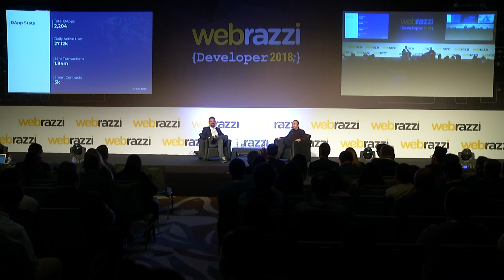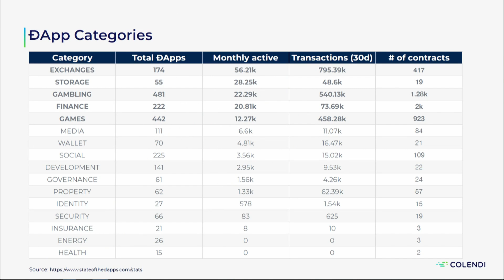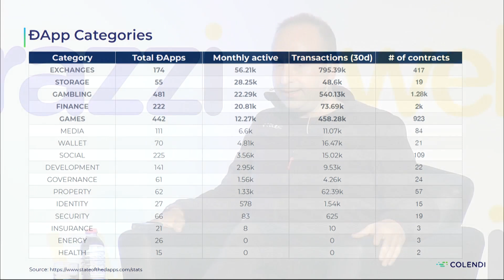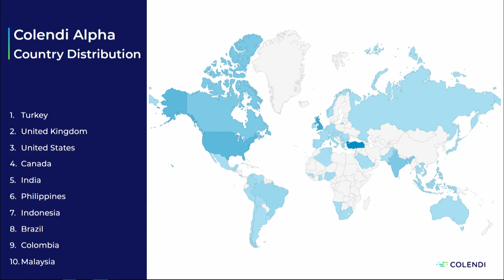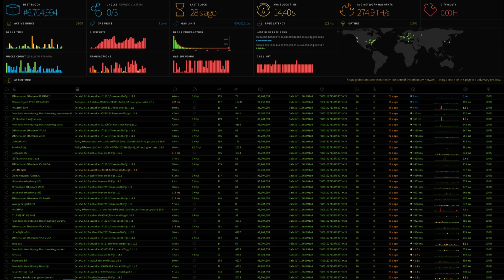Blockchain, dApp ve Ethereum ekosistemi | Webrazzi Developer 2018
Blockchain, dApp ve Ethereum ekosistemi
Bülent Tekmen, Colendi

Webrazzi Developer 2018